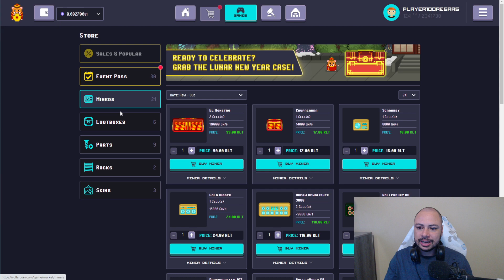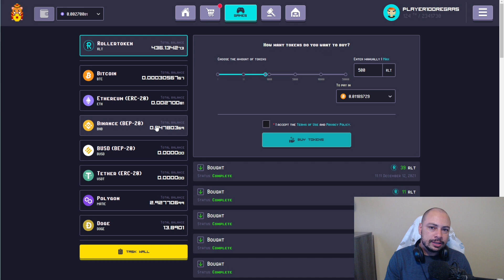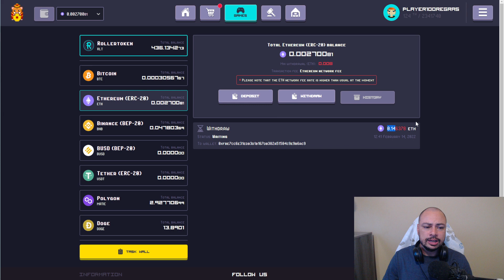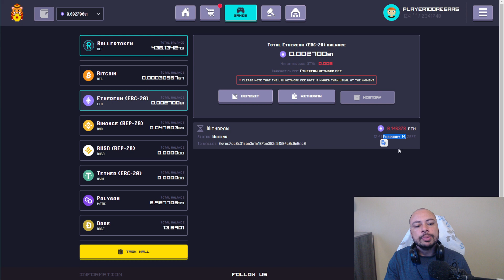🤑 QUANTO GANHO NO ROLLERCOIN E PQ PAREI DE FAZER VÍDEOS SOBRE ELE - GANHE CRIPTOMOEDAS JOGANDO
No video de hoje mostro o meu ultimo saque do Rollercoin, alem de explicar os motivos pelo qual nao trouxe mais o jogo no canal e se o rollercoin vale apenas em 2022.

Que tal me Seguir no Insta? Humilde ;D